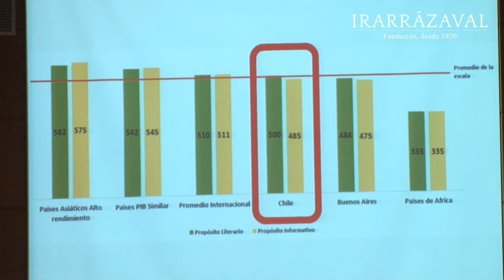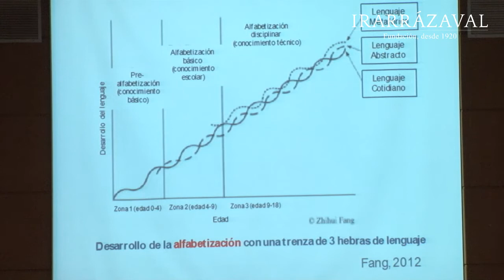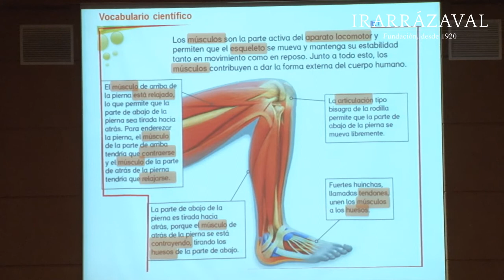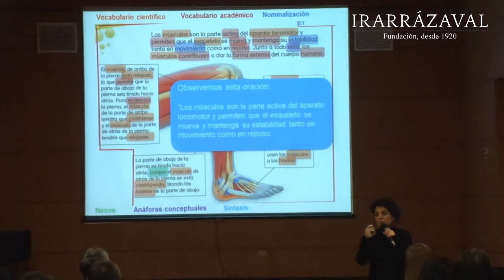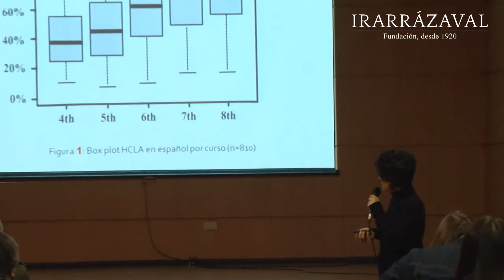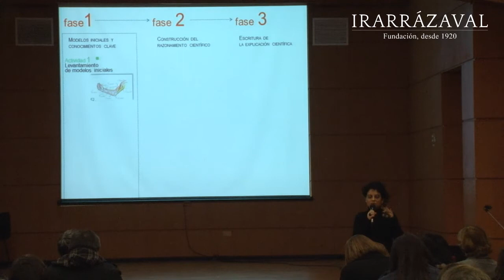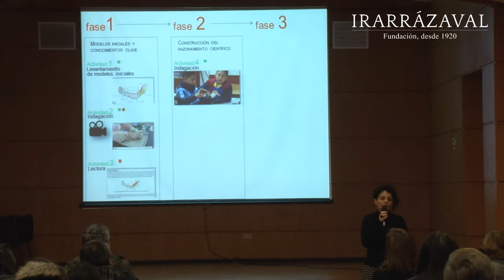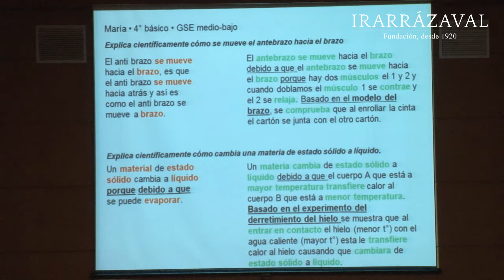"El rol del lenguaje para aprender en la escuela"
Presentación de Alejandra Meneses, Profesora Asociada y Jefa del Departamento de Didáctica de la Facultad de Educación de la PUC, en el  Seminario Lenguaje y Comunicación "Aprendizaje Significativo para Enseñanza Media", que la Fundación Irarrázaval realizó el martes 26 de junio de 2018 en el Centro Educativo Salesianos Alameda.

En esta actividad participaron profesores de Lenguaje de Enseñanza media de la RED de colegios de la Fundación Irarrázaval.